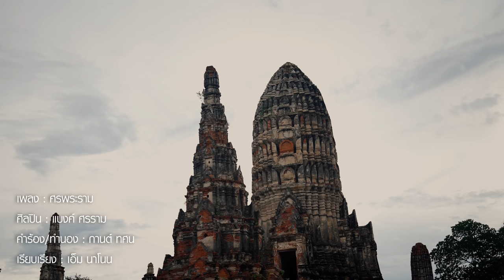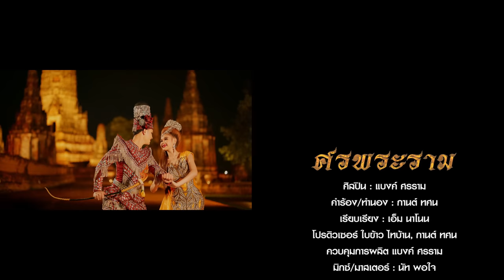[ OFFICIAL MV ] ศรพระราม - แบงค์ ศรราม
เพลง ศรพระราม
ศิลปิน แบงค์ ศรราม
คำร้อง/ทำนอง กานต์ ทศน
โปรดิวเซอร์ ใบข้าว ไทบ้านเดอะซีรี่ส์ , กานต์ ทศน
ควบคุมการผลิต แบงค์ ศรราม
มิกซ์/มาสเตอร์ : นัท พอใจ

เปรียบตัวข้านี้ดั่งศรพระราม ยิงปักกลางใจผู้ใดก็ตาม ต้องหลงมนต์ตราจนไม่อาจห้าม ดวงใจให้ไปจากฉัน
ผู้ชายคนนี้ไม่มีฤทธิ์เดชที่จะเสกเวทมนตร์ให้เธอมารัก
ฉันมีเพียงหัวใจที่มันแน่นหนัก คือคำว่ารักที่มาจากใจ
*โอมบารมี ครูบาอาจารย์ ประดิษฐานลงนะตรงกลางใจ
แค่พูดเอื้อนเอ่ยคนฟังรักใคร่อยู่หนแห่งใด คนมาเมตตา
**เปรียบตัวข้านี้ดั่งศรพระราม ยิงปักกลางใจผู้ใดก็ตาม ต้องหลงมนต์ตราจนไม่อาจห้าม ดวงใจให้ไปจากฉัน แม้ยามหลับไหลยังคนึงหา นอนตื่นลืมตาร้องไห้ครวญครันเรียกหาแต่เพียงชื่อฉันศรพระรามปักกลางใจพลันนะจงเมตตา

กีต้าร์ : ป๊อป นิติพงษ์
เบส : อ้น วิวัฒน์ชัย
กลอง : อ.หนุ่ม อภินิหาร
ปี่ใน : อ.ณกรณ์ ชูรักษ์
ซออู้ : อ.ชัยภัค ภัทรจินดา

ช่างแต่งหน้า/คอสตูม
คอสตูม the show korat
กิตติมศักดิ์  พันธุ์ดี   พี่ต้น
อานนท์  โฉสูงเนิน   พี่นนท์

กราฟฟิก
แซ็ค ไม่ค่อยพอใจ

แบงค์ ศรราม

ถ่ายทำMV น้ำเพชรสตูดิโอ